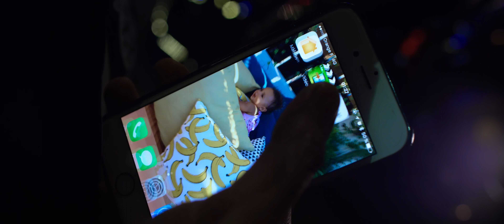Ninho - Malcolm (Clip officiel)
NINHO "MILS 2.0", la nouvelle mixtape disponible partout , inclus le titre "Coffrer".